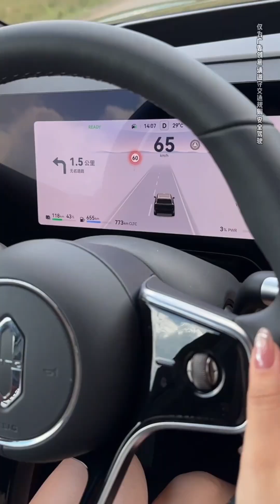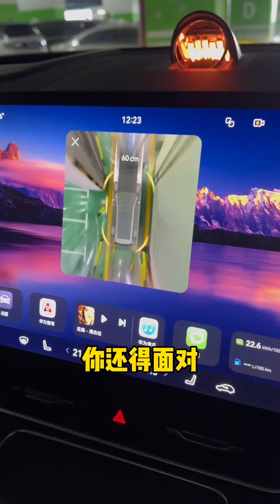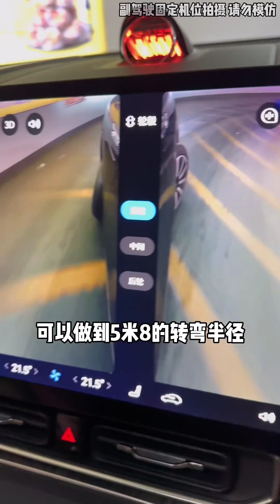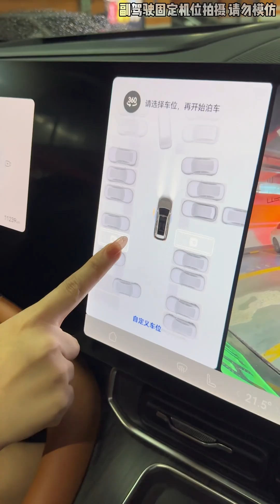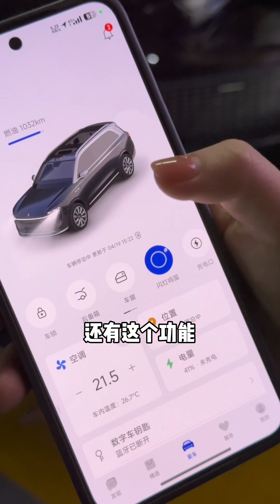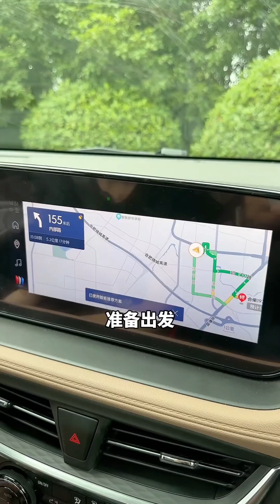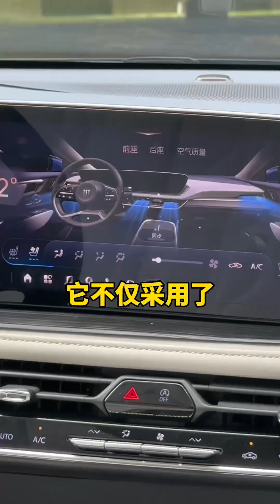美景就該配好車，為什麽說這臺車和麗江這麽適配？汽車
哈嘍！大家好我是【玩车豆豆】！